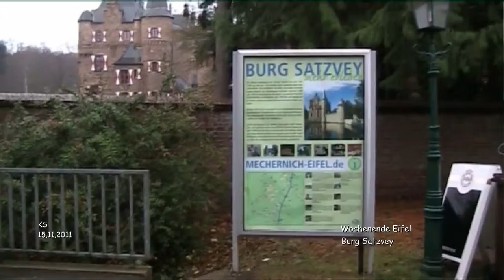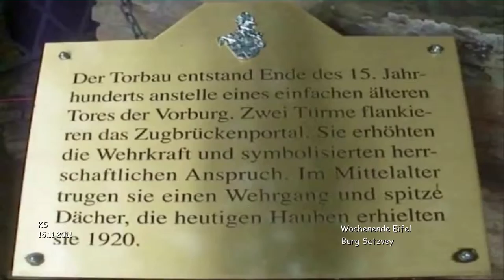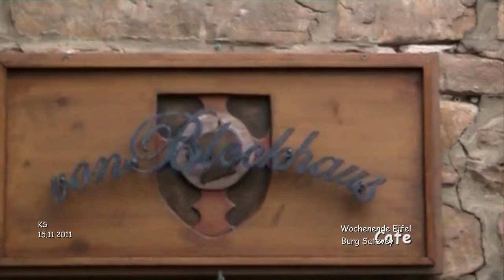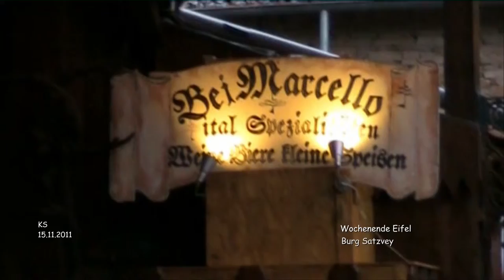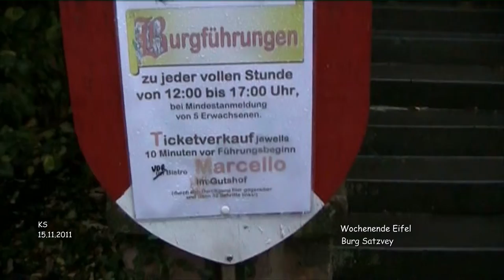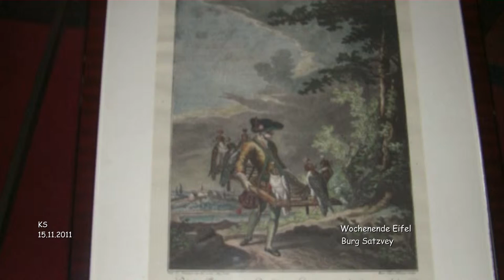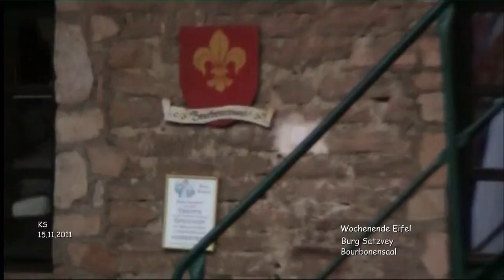Burg Satzvey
Eifel/Rheintal - Wochenende
November 2011 - Tag 1 - Film 03

Die Burg Satzvey ist eine mittelalterliche Wasserburg, anfänglich aus dem 12. Jahrhundert, und liegt am nordöstlichen Rand der Eifel in Mechernich (Ortsteil Satzvey) im Kreis Euskirchen, Nordrhein-Westfalen (Deutschland).

Unter Fachleuten gilt sie als die in ihrer originalen Bausubstanz besterhaltene Wasserburg des Rheinlandes, als Kleinod des rheinischen Burgenbaus und Denkmal adliger Kultur und Lebensform.

Auch die Satzveyer Anlage stand ursprünglich auf zwei Inseln. Diese leicht befestigte und von Wassergräben umgebene Hofanlage (Fronhof) aus dem 12. Jahrhundert war Sitz eines Geschlechts von Vey, das dort die umfangreichen kirchlichen Güter der gleichnamigen Gemarkung (benannt nach dem durch das Gebiet fließenden Veybach) für den Benediktinerinnenstift Dietkirchen (ehemaliges Kloster auf dem Gebiet der Bonner Nordstadt) als Vögte verwaltete. Der Erzbischof von Köln Engelbert III. von der Mark vergab Satzvey als Lehen an Otto von Vey, der 1368 als erster Vogt dieses Namens urkundlich erwähnt wurde. Dessen Enkelin brachte nach Erlöschen der Linie im Mannesstamm Vogtei und Burg im Jahr 1391 an ihren Ehemann Heinrich von Krauthausen, der 1396 das erste, ursprünglich freistehende, zweistöckige und dem gotischen Baustil zuzuordnende Burghaus als neuen Verwaltungssitz errichtete.

Noch im 15. Jahrhundert wurde die Wehrhaftigkeit der Anlage erhöht. Das Torhaus mit den Doppeltürmen entstand, ein Zwinger wurde angelegt und die Vorburg stärker befestigt. In der zweiten Hälfte des 15. Jahrhunderts gehörte die Burg einer Familie von Meller, war nach 1512 im Besitz verschiedener Adelsfamilien, bis sie 1561 durch Usurpation an Wilhelm Spies von Büllesheim kam. Zur Erhaltung des Friedens im Land unterstützte der Kölner Erzbischof die Aneignung. 1578 besetzte der Herzog von Jülich Wilhelm V. der Reiche die Burg. Das hatte zur Folge, dass nach drei Jahren der Burgherr Spies von Büllesheim den Treueeid sowohl dem Landesherren von Jülich als auch dem Landesherren von Köln, Erzbischof Gebhard I. von Waldburg, leisten musste.